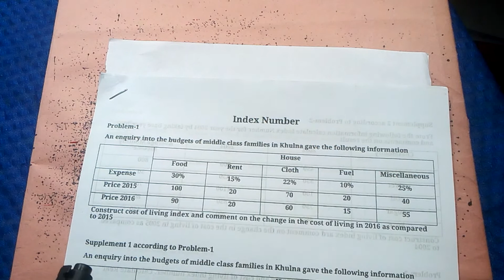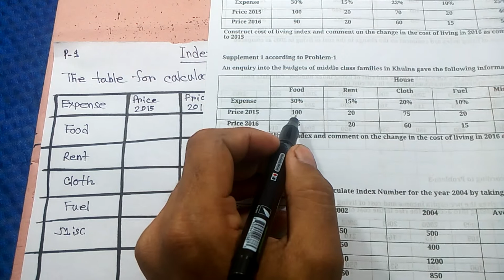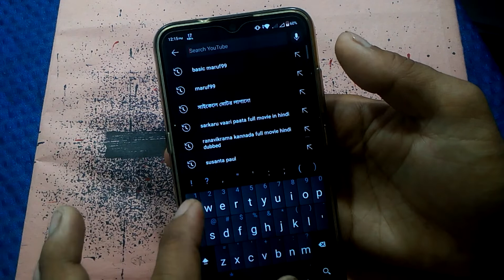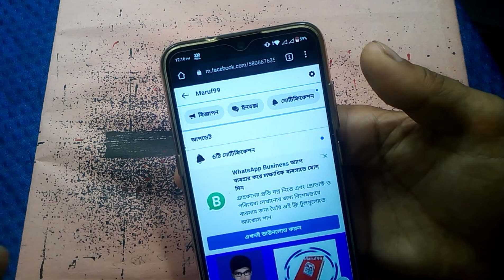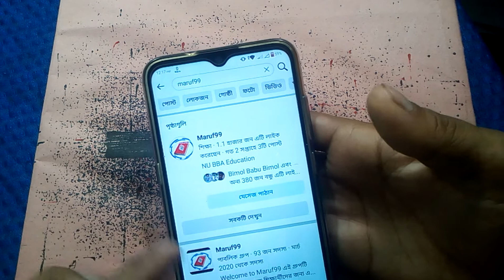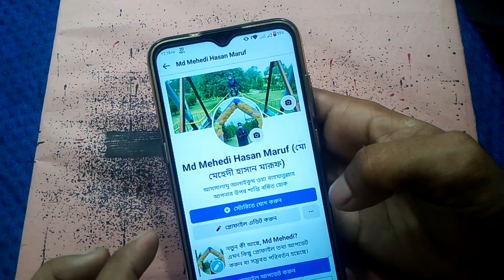Index Number ll Business Statistics ll bba all department ll ব্যবসায় পরিসংখ্যান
Business Statistics
⏩ কোর্সে যা যা থাকছে:
1) বিকাশ ম্যানু থেকে চার নম্বরে পেমেন্ট ( Payment )  অপশন এ ক্লিক করুন সেখানে মার্চেন্ট একাউন্ট নাম্বার চাইবে l
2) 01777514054 এই নাম্বারটি মার্চেন্ট একাউন্ট হিসেবে দিন ৷
3) এরপর কোর্স ফি টাকা এমাউন্ট লিখে আমাদের কাছে পাঠিয়ে দিন ৷
4) টাকা পাঠানোর পর আপনার নাম্বারটি অথবা টাকা পাঠানোর স্ক্রিনশট ফেসবুকে /হোয়াটসঅ্যাপে পাঠিয়ে দিতে হবে I
ধন্যবাদ আসসালামু আলাইকুম ওয়া  রহমাতুল্লাহ
বিবিএ অনার্স  দ্বিতীয় বর্ষ
ব্যবস্থাপনা
হিসাববিজ্ঞান মার্কেটিং এবং ফিনান্স বিভাগের জন্য
ব্যবসায় পরিসংখ্যান বিষয়ের আজকে প্রথম ক্লাস
এই অধ্যায়ের

1) প্রয়োজনীয় সব ফরম্যাটের তৈরি ভিডিও
2) প্রতিটি প্রবলেমের জন্য সফট পিডিএফ ফাইল
3) প্রতিটি প্রবলেম এর একটি করে সাপ্লিমেন্ট পিডিএফ
4) পিডিএফ হ্যান্ড নোট
5) সূত্রের পিডিএফ
6) থ্রী আওয়ার টুল কিড ( যার সাহায্যে 3/4 ঘণ্টার মধ্যে পুরো বইটি শেষ করে ফেলতে পারবেন )
7) সাথে অন্যান্য আনুষাঙ্গিক জিনিস

আর এ সবকিছুই পাচ্ছেন মাত্র 300 টাকার বিনিময়ে

সুস্থ থাকুন
ভালো থাকুন

এছাড়াও একই রকমের অন্যান্য পেইড কোর্সগুলো এভেলেবেল রয়েছে
আপনারা চাইলে এগুলোও নিতে পারেন

1)Business Math 2nd year all dep (600/- tk)
2)Business Statistics 2nd & 3rd year
3)Tax 2nd & 3rd year
4) Management Accounting 2nd & 3rd year
5) Research Methodology Accounting 4th Year